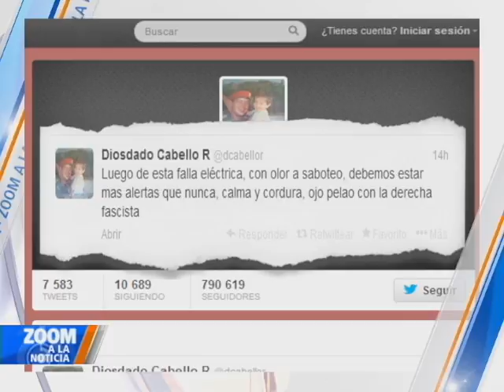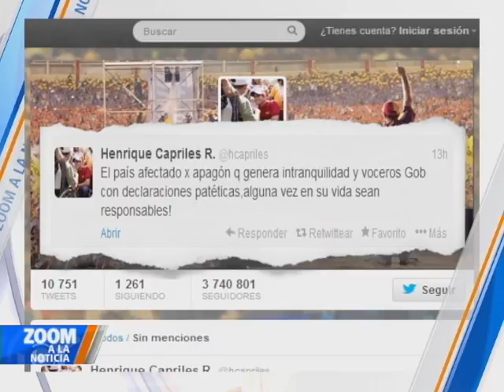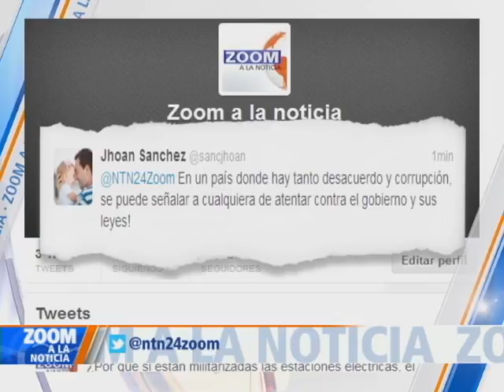Polémica por nuevo apagón en Venezuela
Por segunda vez,  varios estados venezolanos estuvieron completamente a oscuras, 6 días antes de las elecciones municipales y el mismo día en que el gobierno del presidente Nicolás Maduro ordenó sorpresivamente el cierre de la frontera con Colombia.